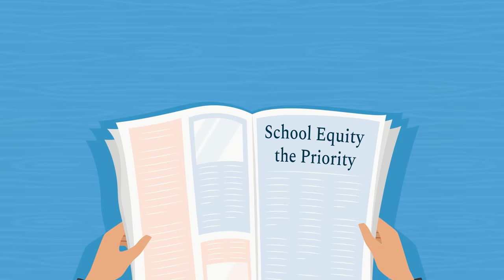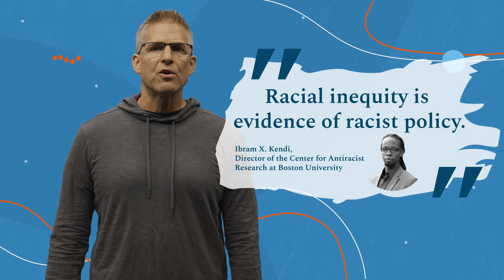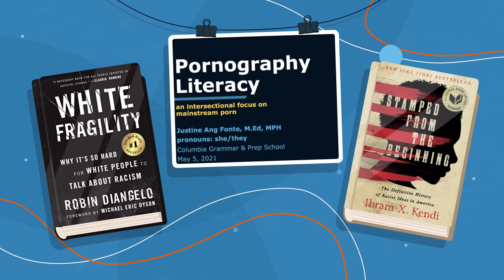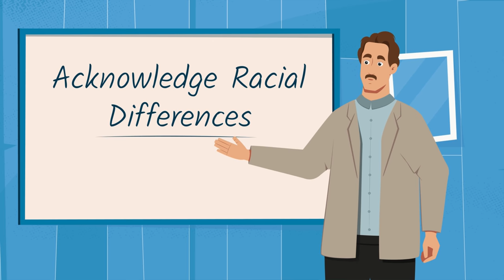Quay Hanna: A BETTER Way To Talk About Racism In Our Schools